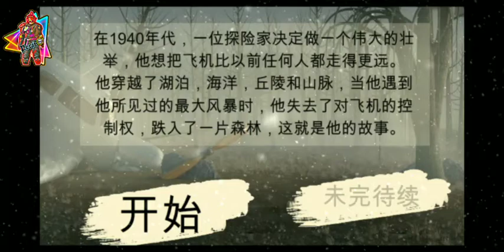Lost in the forest gameplay || 迷失 在 森林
☞  Well Come To My YouTube Channel ☞ PeriD۝ Gaming.

☞ Thank You Very Much For Your Supports🥇🥈🥉🏅🎖️🏆.

☞ PeriDogaming peridogaming PeriD۝gaming